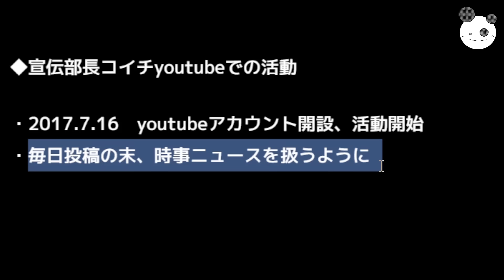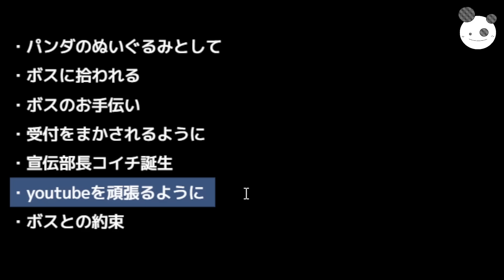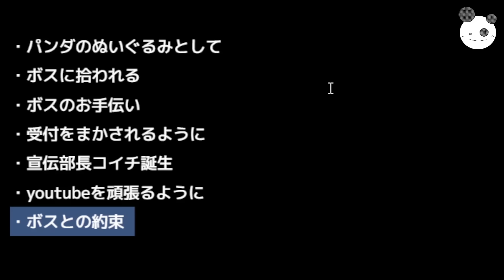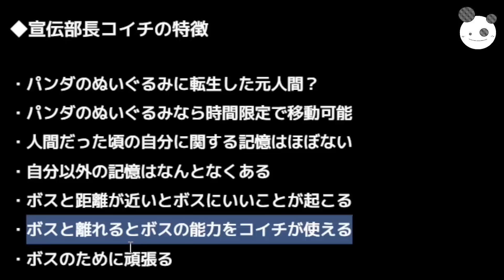【宣伝部長コイチ】誕生の理由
メンバーシップの登録はこちらから↓
コイチの活動支援のカンパ↓